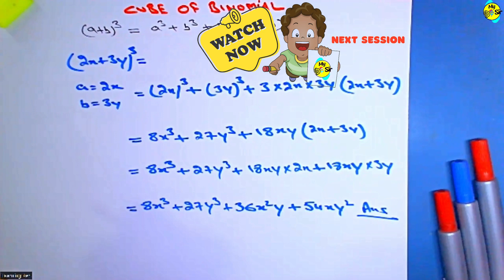how to use cube binomial identity, cube of binomial sum solution, a nice algebra sum 1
छात्र भी इस बारे में पूछताछ कर रहे हैं (Student are also enquiring this)

A unique and popular channel for creating educational content in Mathematics, Science, STEM Education, and Robotics. Shri D Jaitley is placed in the first position in the critical role of this educational channel for the Indian education system. He has a vast experience of 20 years in education with various role models. This is an educational channel to share and learn science, robotics, STEM, science projects, and innovative ideas. This channel ensures valuable educational content in mathematics, science, stem education, and robotics for students who believe in self-study want to learn new ways of study, and are looking for good trainers, teachers, and coaching masters. This educational channel is especially creating content for students, who do not have physical access to teachers, books, or the library. Dj Sir is working for underprivileged students through youtube educational video classes.

प्रिय छात्रों और अभिभावकों
गणित, विज्ञान, एसटीईएम शिक्षा और रोबोटिक्स में शैक्षिक सामग्री बनाने के लिए एक अनूठा और लोकप्रिय चैनल। भारतीय शिक्षा प्रणाली के लिए इस शैक्षिक चैनल की महत्वपूर्ण भूमिका में श्री डी जेटली को पहले स्थान पर रखा गया है। उन्हें विभिन्न रोल मॉडल के साथ शिक्षा में 20 वर्षों का विशाल अनुभव है। यह विज्ञान, रोबोटिक्स, एसटीईएम, विज्ञान परियोजनाओं और नवीन विचारों को साझा करने और सीखने के लिए एक शैक्षिक चैनल है। यह चैनल उन छात्रों के लिए गणित, विज्ञान, स्टेम शिक्षा और रोबोटिक्स में मूल्यवान शैक्षिक सामग्री सुनिश्चित करता है जो स्व-अध्ययन में विश्वास करते हैं और अध्ययन के नए तरीके सीखना चाहते हैं, और अच्छे प्रशिक्षकों, शिक्षकों और कोचिंग मास्टरों की तलाश में हैं। यह शैक्षिक चैनल विशेष रूप से छात्रों के लिए सामग्री बना रहा है, जिनके पास शिक्षकों, किताबों या पुस्तकालय तक भौतिक पहुंच नहीं है। डीजे सर यूट्यूब शैक्षिक वीडियो कक्षाओं के माध्यम से वंचित छात्रों के लिए काम कर रहे हैं।